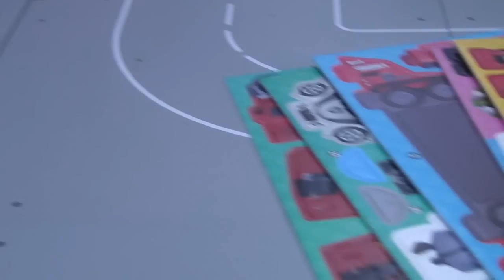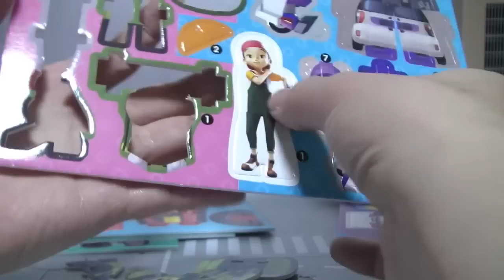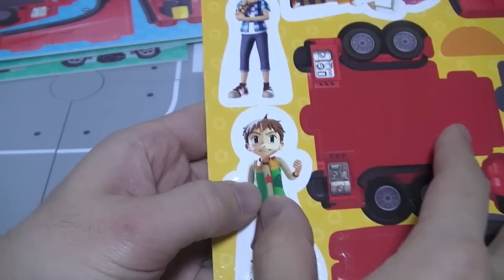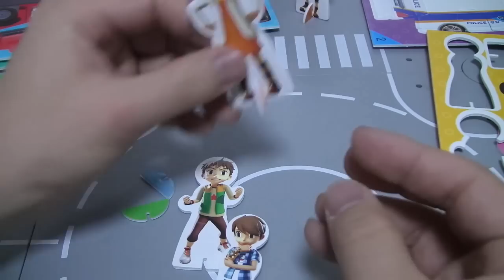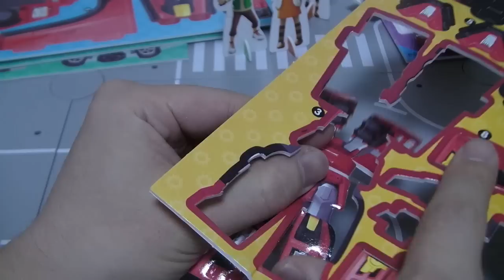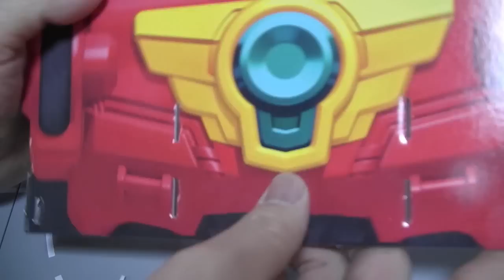또봇 쿼트란 카봇 다이노포스 만들기 장난감 Tobot Quatran Assemble Toys